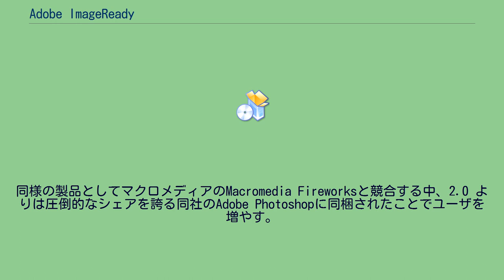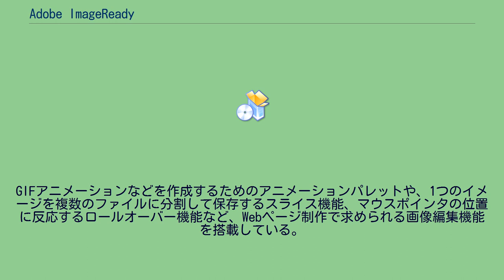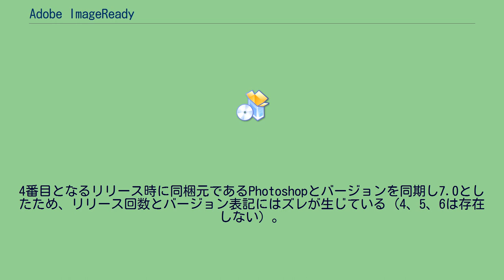Adobe ImageReady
Adobe ImageReady（アドビ イメージレディ）は、かつて販売されていたアドビのグラフィック編集ソフトウェアで、Web向けの画像作成に特化した製品。
1998年に最初のバージョンを単独で発売。
同様の製品としてマクロメディアのMacromedia Fireworksと競合する中、2.0 よりは圧倒的なシェアを誇る同社のAdobe Photoshopに同梱されたことでユーザを増やす。
その後もPhotoshopに同梱される形で流通し、単品での販売は行われなかった。
共通のユーザインタフェースを持ち、互いにワンクリックで編集ソフトを切り替えられる等、Photoshopとは非常に親和性が高い。
GIFアニメーションなどを作成するためのアニメーションパレットや、1つのイメージを複数のファイルに分割して保存するスライス機能、マウスポインタの位置に反応するロールオーバー機能など、Webページ制作で求められる画像編集機能を搭載している。
ただしImageReadyの吐き出すHTMLやスクリプトの質については、Webのアクセシビリティなどの側面などからみた場合、やや問題がある。
また、Webに特化した製品と言う性質上、カラーモードはRGBのみ、画像の保存形式はPSD、JPEG、GIF、PNG（、WBMP）のみ等とビットマップ画像の編集ソフトとしては機能が非常に限定されている。
2005年のアドビによるマクロメディアの買収によってかつての競合製品であったFireworksがAdobe Creative Suiteシリーズに組み込まれた事、そしてCS3においてアニメーション機能等がPhotoshop Extendedに統合された事によりImageReadyはその役目を終え、CS2を最後のバージョンとして開発が終了した。
4番目となるリリース時に同梱元であるPhotoshopとバージョンを同期し7.0としたため、リリース回数とバージョン表記にはズレが生じている（4、5、6は存在しない）。